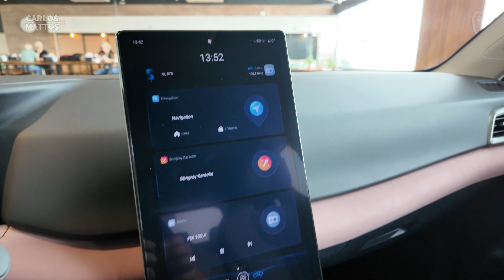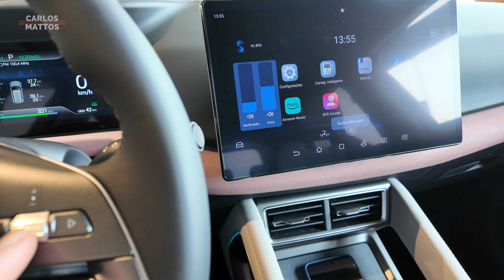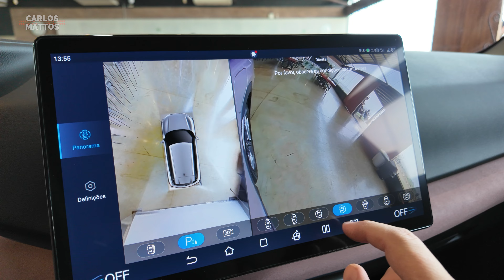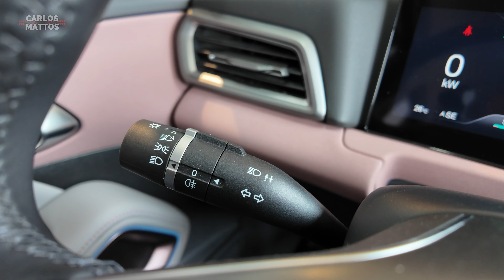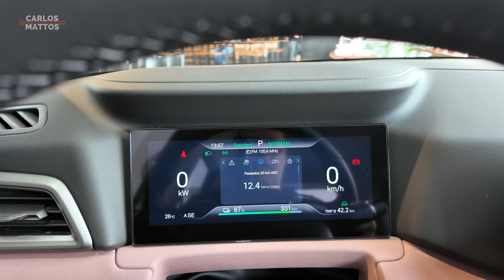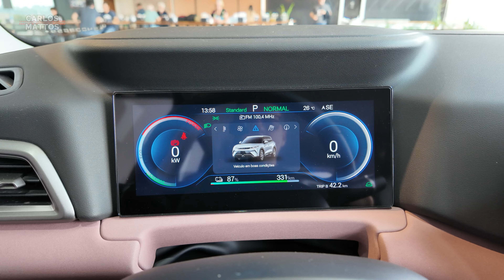BYD Yuan Pro - O SUV elétrico mais barato do país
O BYD Yuan Pro, é o lançamento da marca no Brasil para ser o SUV elétrico mais barato do Brasil, já que o preço é bem convidativo e o carro entrega tecnologia de sobra para quem busca estar totalmente conectado às novidades do mercado.

Se você mora na Grande SP ou ABC Paulista e quer ver seu carro aqui no canal, envie um e-mail com o assunto "Gravação de carro" para